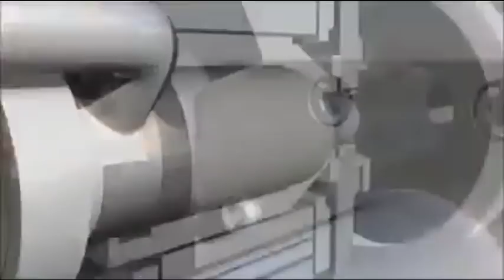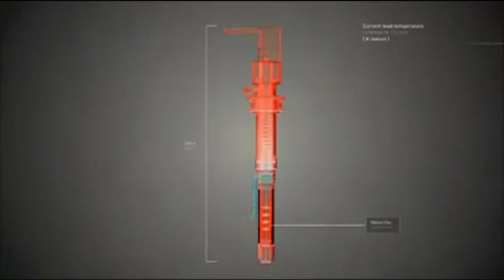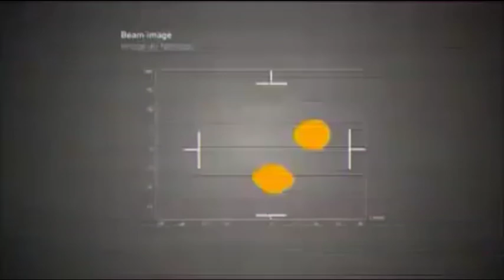Anonymous: A Cern Special Report